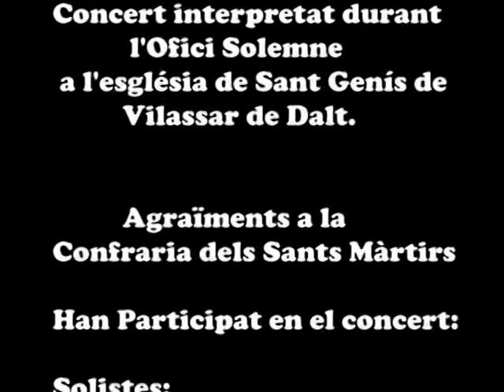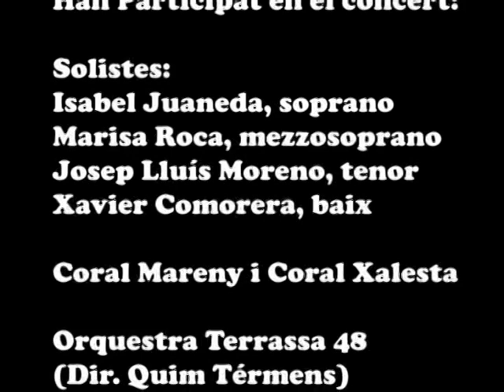MISSA DE LA CORONACIÓ DE W.A.MOZART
CORAL XALESTA I CORAL MARENY
ORQUESTRA TERRASSA 48

SOLISTES:
ISABEL JUANEDA, SOPRANO
MARISA ROCA, MEZZO
JOSEP LLUIS MORENO, TENOR
XAVIER COMORERA, BAIX

DIRECCIÓ: JOAQUIM MIRANDA

VILASSAR DE DALT, 29 ABRIL DEL 2006